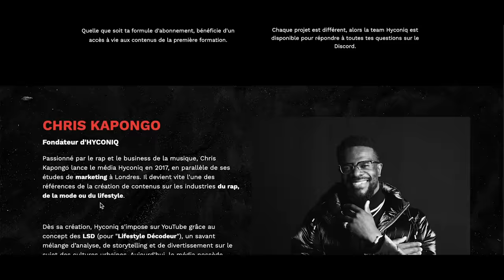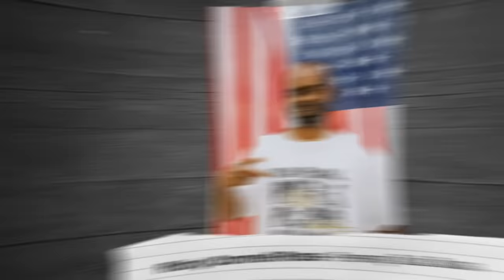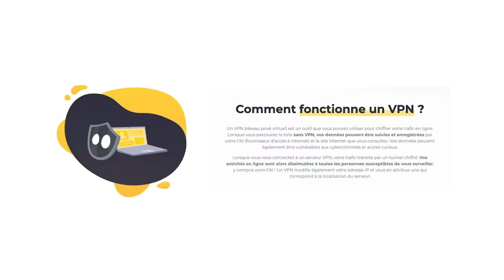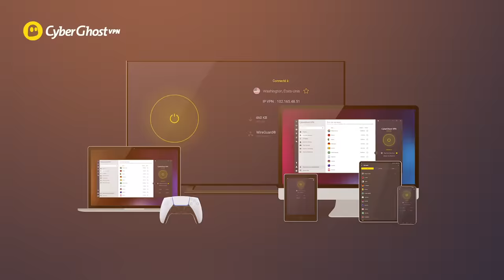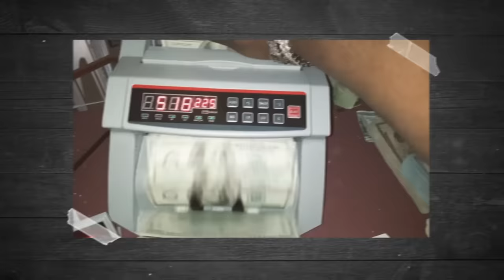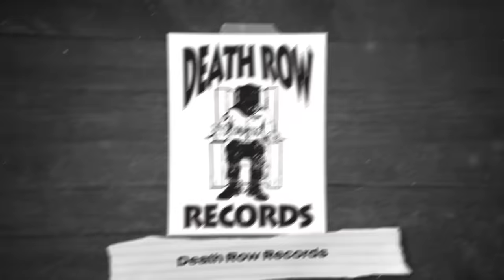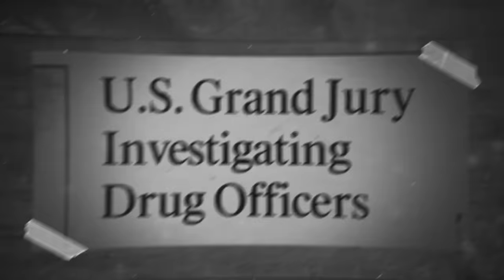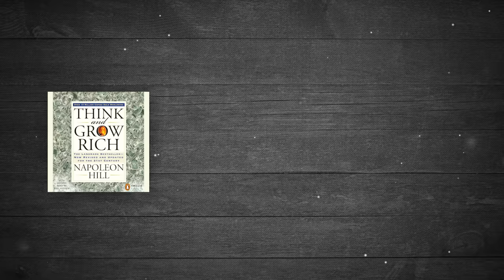Snowfall | L’histoire INCROYABLE du vrai "Franklin Saint" alias Freeway Rick Ross (no spoiler)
▬▬▬▬▬▬▬▬▬ NEWSLETTER ▬▬▬▬▬▬▬▬▬
MASTERCLASS - CULTURE - ENTREPRENEURIAT - LIFESTYLE

▬▬▬▬▬▬▬▬▬ PRODUCTION ▬▬▬▬▬▬▬▬▬
Montage